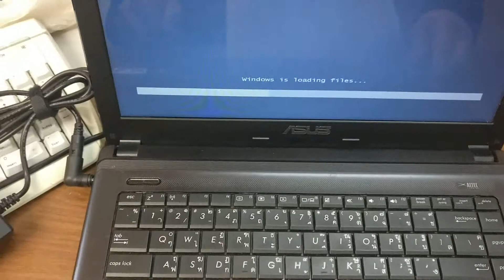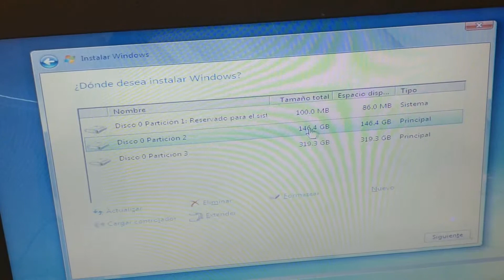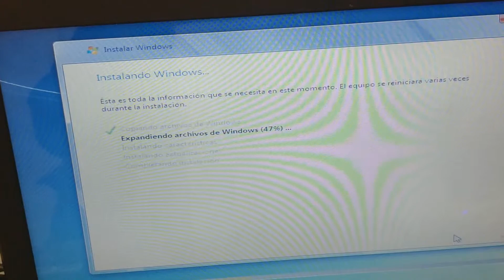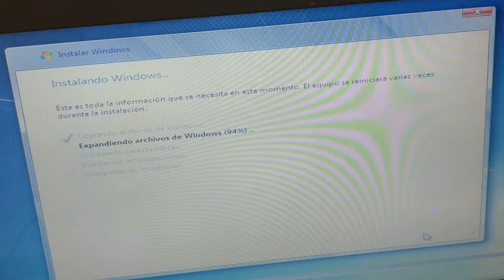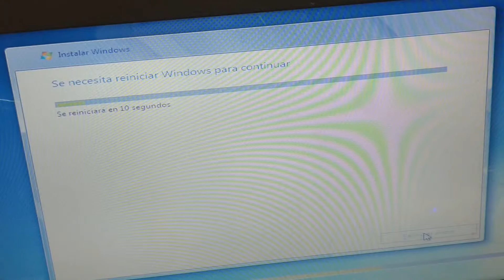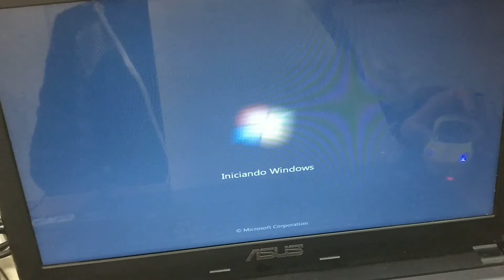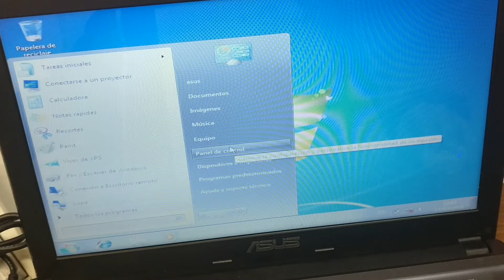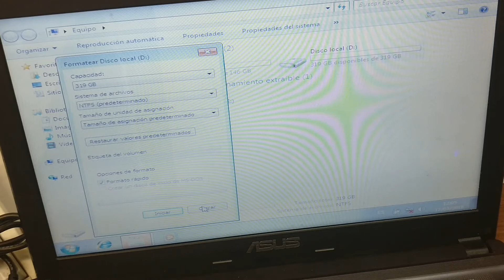windows 7 32bit 64bit All in one installation español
download link.